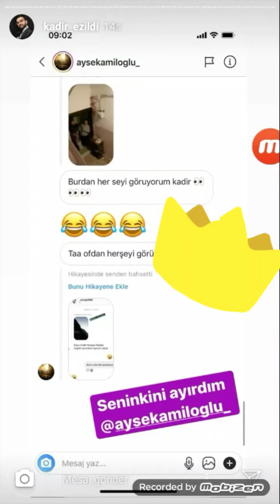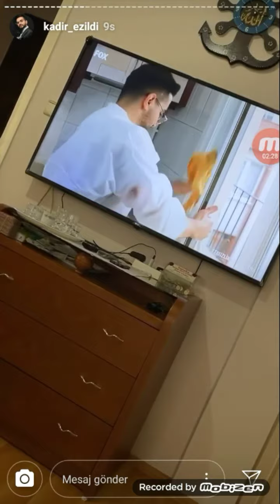benim.isim.temizlik en yeni